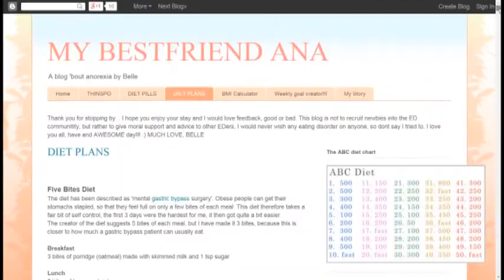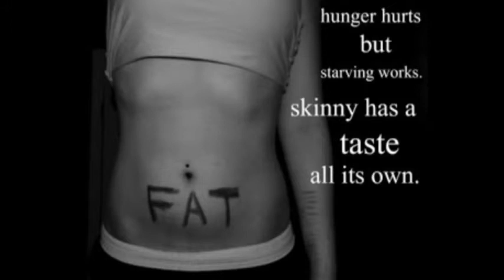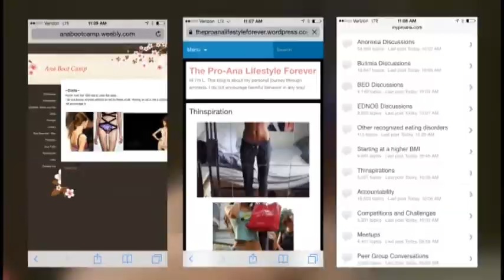Pro Anorexia Websites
For NYSBA